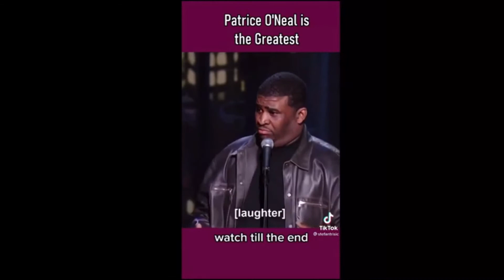mgtow: if women didn't have pu55y (Patrice O'Neal Clip)